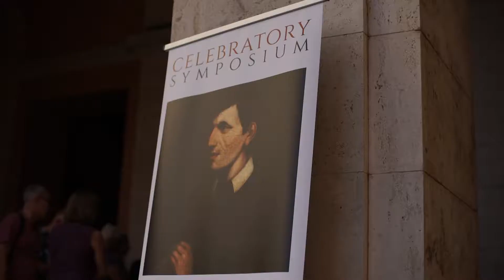Rome Highlights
'Faith calls for journey, a “going out” from ourselves, and it can work wonders if we abandon our comforting certainties, if we leave our safe harbours and our cosy nests. Faith increases by giving and grows by taking risks.' Pope Francis